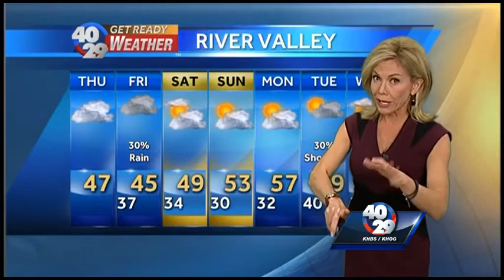Laura's Weather Webcast Dec. 18th